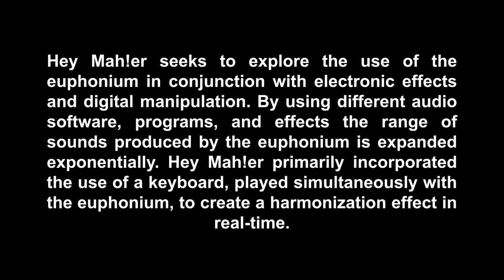Hey Mah!er by Kyle Stiendler :: Supported by FRFAF (#2022-009)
Hey Mah!er seeks to explore the use of the euphonium in conjunction with electronic effects and digital manipulation. By using different audio software, programs, and effects the range of sounds produced by the euphonium is expanded exponentially. Hey Mah!er primarily incorporated the use of a keyboard, played simultaneously with the euphonium, to create a harmonization effect in real-time.

The music for this was inspired by classical composer Gustav Mahler and indie band Bon Iver. Using the melodies of Mahler's song cycles and reinventing them in the modern style of Bon Iver, the euphonium is able to bridge the gap between its traditional role, and its new voice in electronic music.